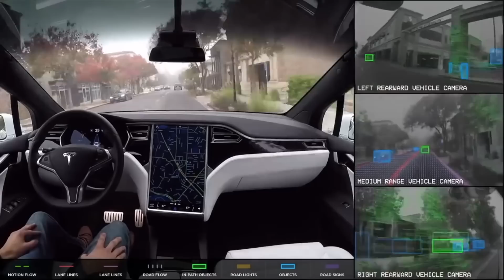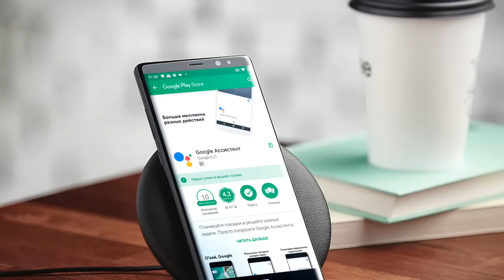Новости высоких технологий #255: секретный чип Tesla и робот-спасатель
Каждый понедельник в новом выпуске "Новостей высоких технологий" мы подводим итоги прошедшей недели, говорим о самых значимых и важных событиях, ключевых открытиях и интересных изобретениях. Мы поговорим о секретном чипе в Tesla, роботах-спасателях и не только! Итак, поехали!